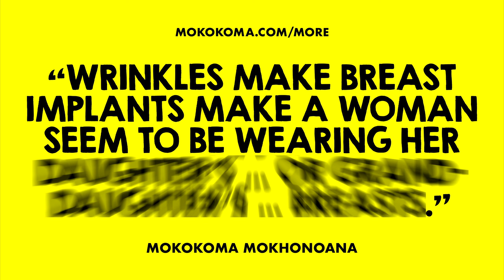APHORISM 888 • DO YOU DISAGREE?👂🏾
“Wrinkles make breast implants make a woman seem to be wearing her daughter’s … or granddaughter’s … breasts.” — @Mokokoma Mokhonoana